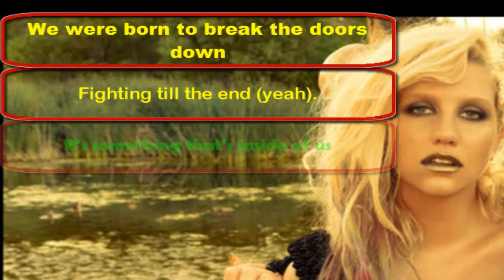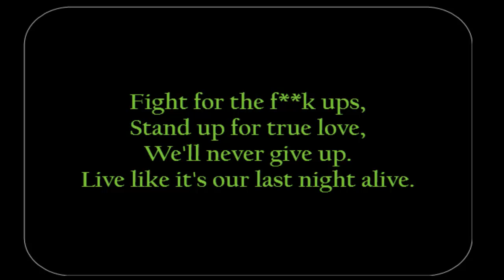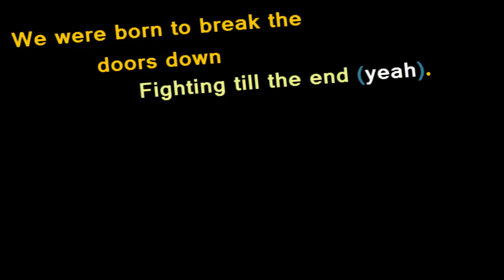Ke$ha 2012 Album (NEW SONG) Warrior With Lyrics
Ke$ha new ALBUM 2012